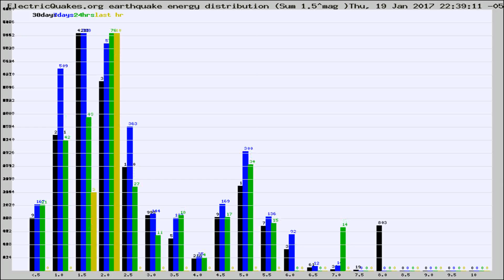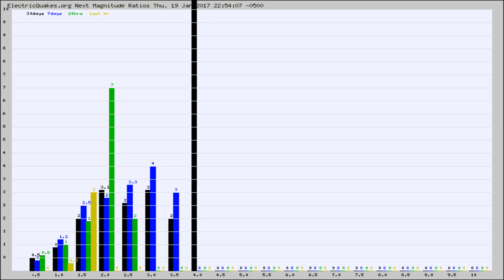Todays_Hourly_World_Earthquake_Statistics_from_ElectricQuakes.org_01-19-17+23:02:01